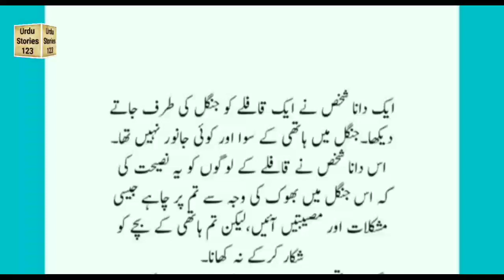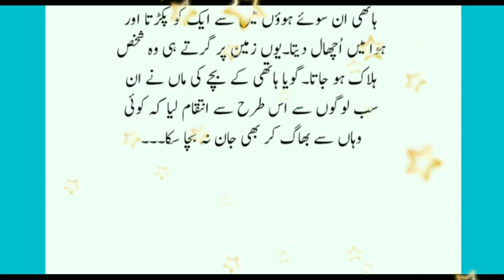نصیحت فراموش Sabaq Amoz Urdu Kahani ||Urdu Moral Story||Likhi Hui Kahaniyan||Urdu Stories 123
Below stories have been written in Urdu language.
The video Urdu Moral Stories Written has been added to your favorites.
These moral stories are in the Urdu language.

Amoz Urdu Kahani
Sabaq Amoz Kahaniyan
chand ki likhi hui kahaniyan

urdu kahani
urdu kahaniyan